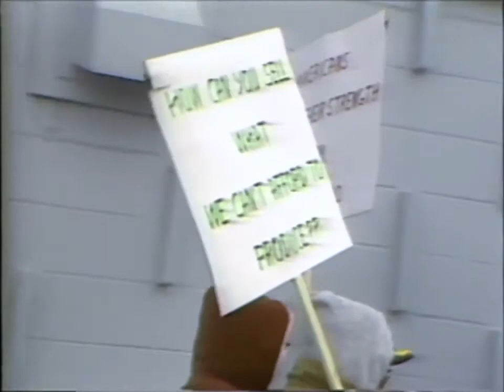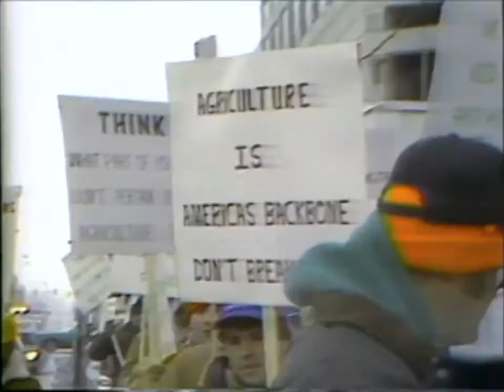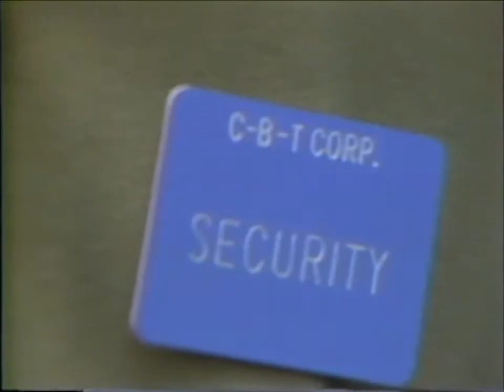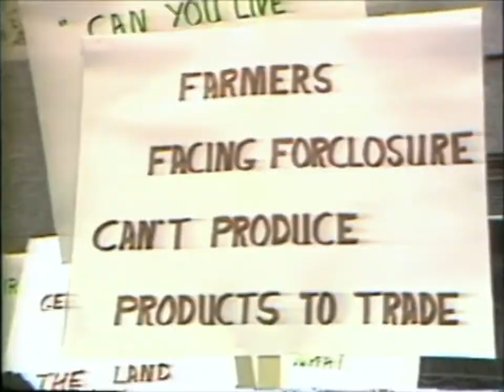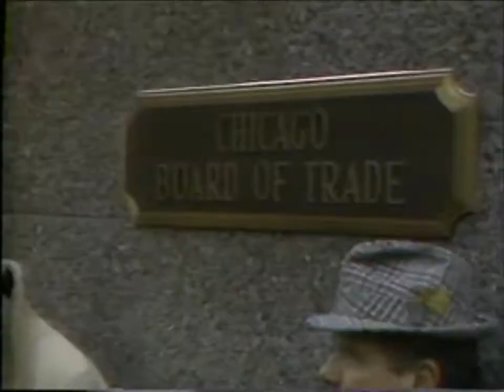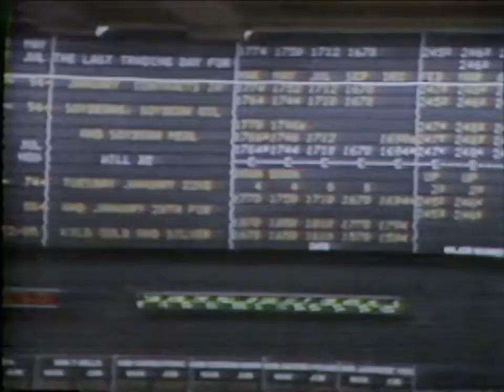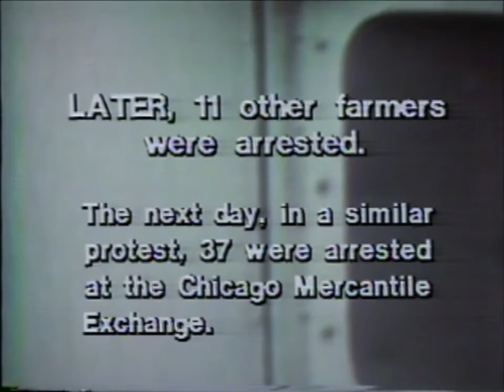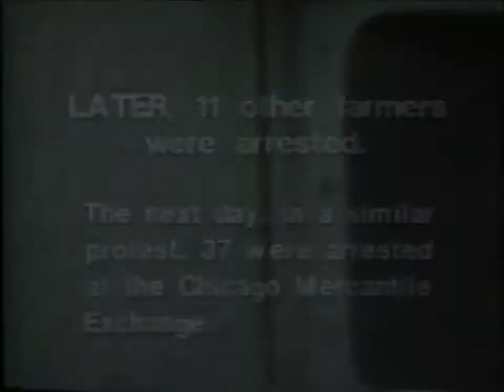RECLAIMING AMERICA - the American Agriculture Movement protests the Chgo. Board of Trade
"Reclaiming America" is a short documentary by Phil Ranstrom about the American Agriculture Movement's protest at the Chicago Board of Trade on January 21, 1985.

The protesters, most of them family farmers, demonstrated because of the speculative short-selling of their grain products in the futures market, leading to widespread bankruptcy of farmers who were earning less and less.  During the two days of protests, 50 protesters were arrested.

One of his earliest works, this documentary begins a theme that continues throughout Ranstrom's later films -- the disappearance of America's great cultural and economic traditions by the forces of modernization.

"Reclaiming America" premiered on Image Union, @WTTW-TV/PBS/Chicago.